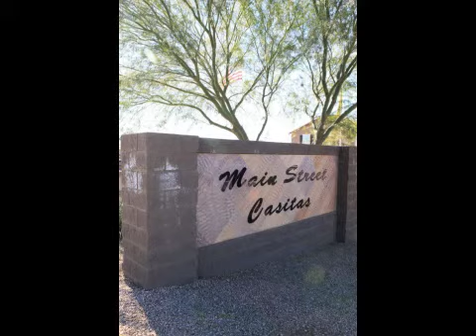Real estate for sale in Mesa Arizona - MLS# 5041262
5661 E Alder Ave Lot# 49
Mesa Arizona 85206
MLS# 5041262